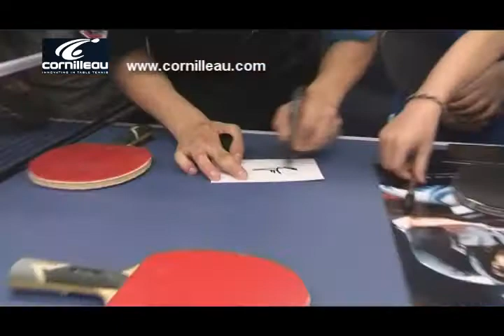Cornilleau partenaire de l' Entente Pongiste Isséenne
Cornilleau partenaire de l' Entente Pongiste Isséenne Janvier 2010 avec Thomas Le Breton et Romain Lorentz